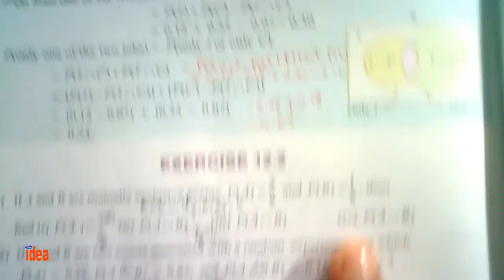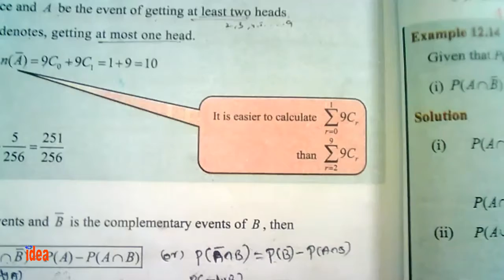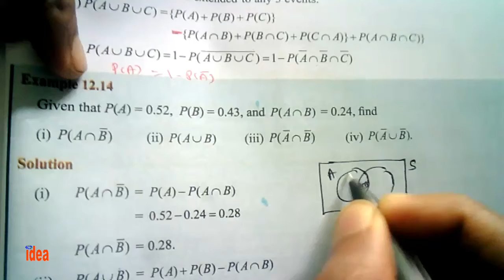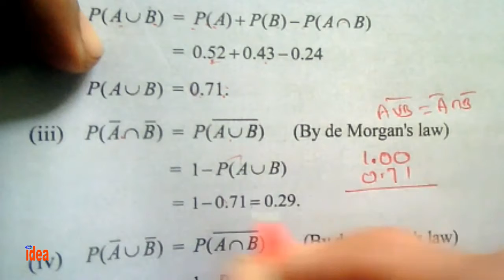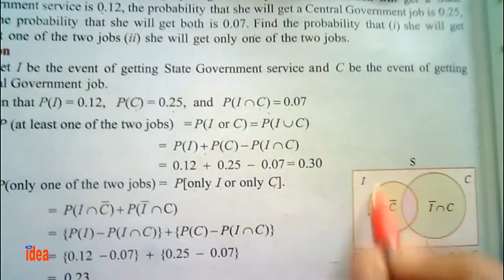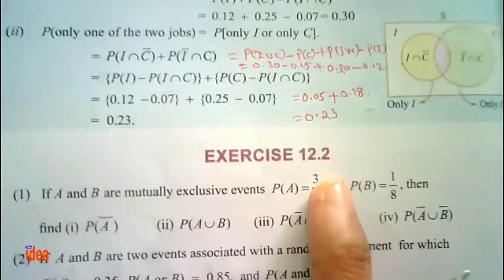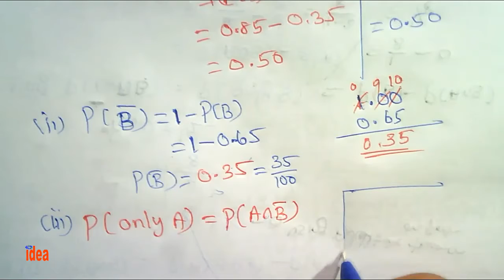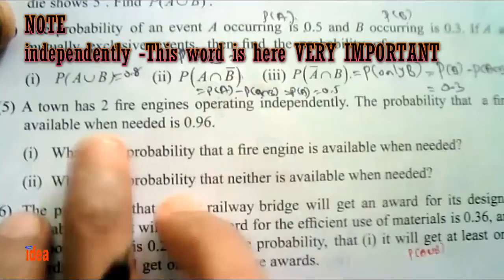11th Std Maths Exercise 12.2 All Solved Solutions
11th Std Maths
Chapter 12
Probability

Exercise 12.2 All Solved Solutions

ஏதேனும் சந்தேகங்கள் இருந்தால்
என்ற இமெயிலுக்கு தெரிவிக்கலாம்.

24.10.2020